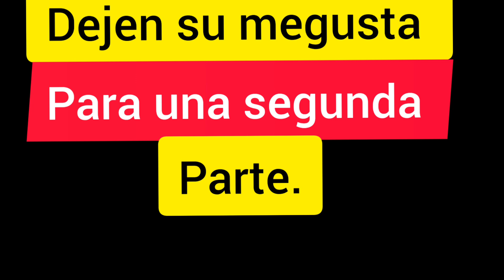EL BODOQUE VS EL SUPER YEIKO está es la mejor parte de un en vivo que realizamos.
EL BODOQUE VS EL SUPER YEIKO está es la mejor parte de un en vivo que realizamos. donde BODOQUE y YEIKO hacen un pequeño vs de cosas que le gustan. Si desea hacer una donación al canal pulsa este Link de PAYPAL